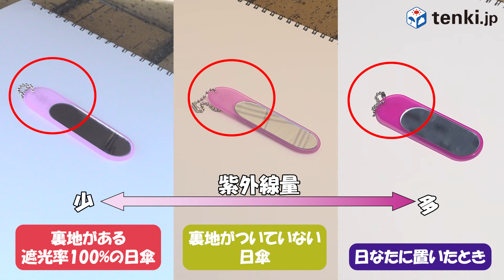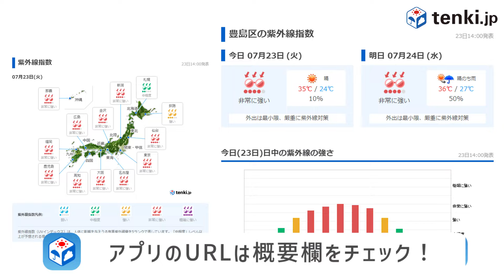【実験】日傘の効果を実験！気温・紫外線はどのぐらい違う？【遮光率100%日傘】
tenki.jpのアプリはこちらから！無料でご利用いただけます。

夏の必需品、日傘。

最近多くの方が差しているように見えますが、
めんどくさくて、、、と使っていないという方もいるかと思います。

日傘を使ったことのない方や、どんな日傘を買ったらいいのか迷っているという方、
何となく使っているけど日傘って効果あるのかな？と思っている方に向けて、
この実験動画を作成しました。

実験結果を見て、日傘を差すことは結構効果があるものなんだなと再確認しました。
紫外線の実験結果は動画では違いが少々分かりづらく見えるかもしれませんが、
肉眼で見ると、裏地が付いている傘の方が裏地が付いていないより紫外線量が少なく見えました！

梅雨も明けて夏本番です。
日傘で暑さ対策、紫外線対策をして夏を乗り切りましょう☂

■紫外線指数はこちらから確認できます！

※実験で使用した日傘の「遮光率100%」は生地の状態での測定値であり、傘本体の性能を表すものではありません。

編集後記）プロデューサー：工藤